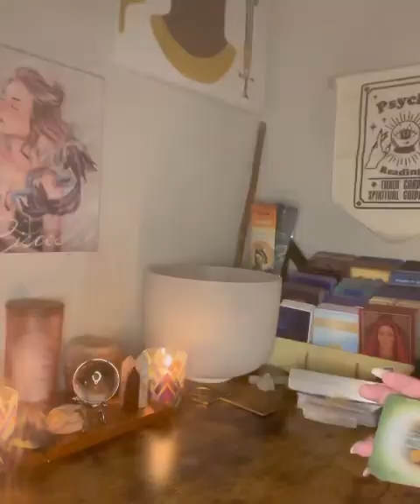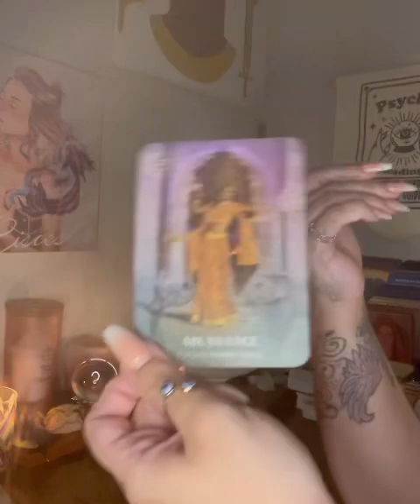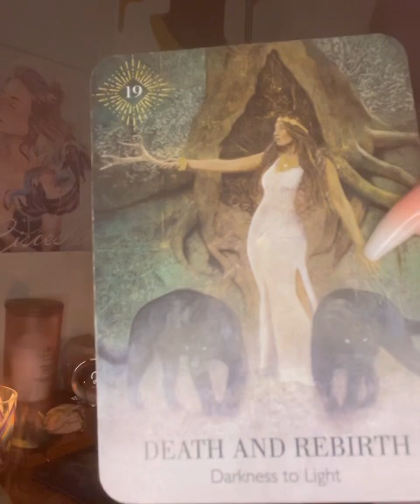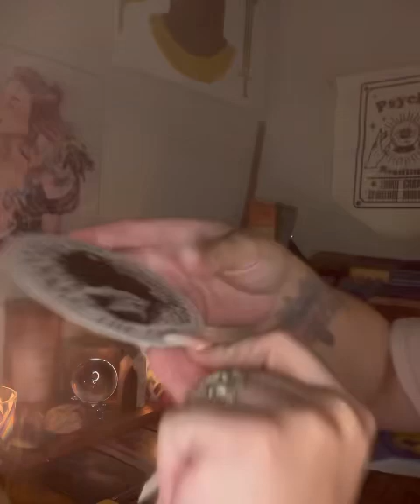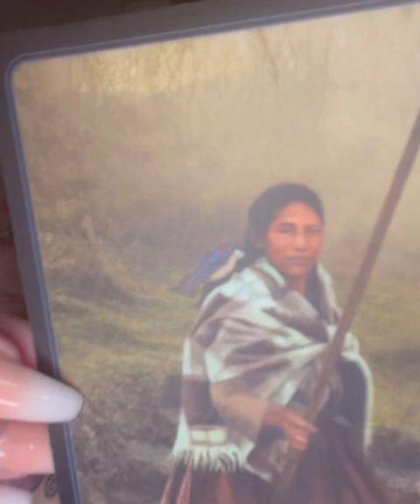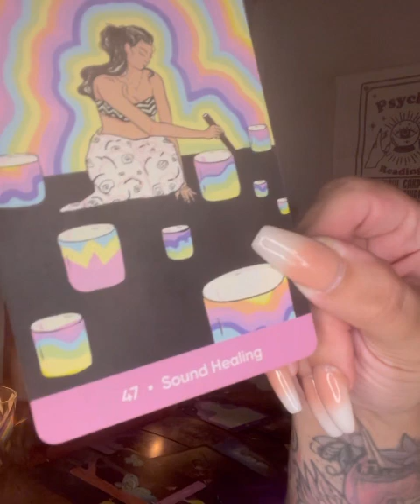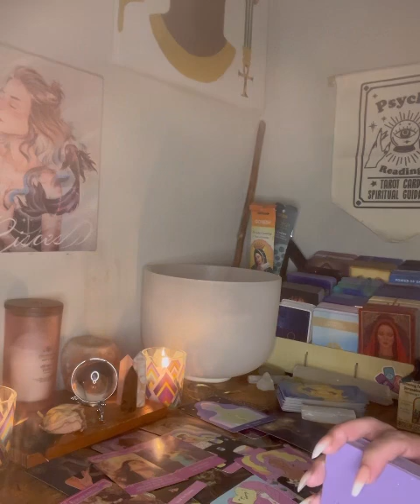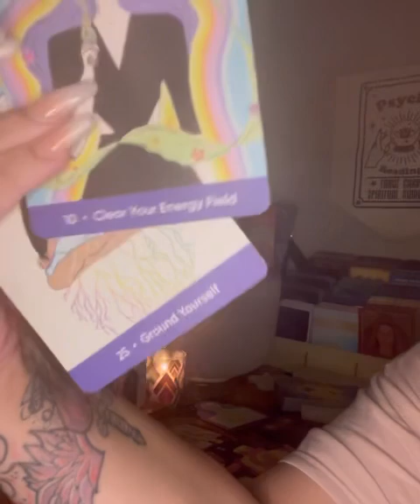UR LOVER DIED & PART OF U DIED W/THEM🪦⚰️//THIS HAS NVR HAPPENED IN A COLLECTIVE READ B4 tarot #777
Greetings my beloved earth angels & soul family.
I am an intuitive reader, at times spirit leads me to read tarot based off my my clairs. Which means what I hear, see, smell, or feel. My intuition is extremely heightened along with my senses due to the level of spiritual attuning I practice.
I have obtained Courses and certifications initiated directly from the divine feminine mother, to attune on a physical level my experience and knowledge.
Where spirit leads me I go.
I don’t always read based off of the books definition of tarot.
I am clairvoyant, clairaudient, clairsentience, clairalience, claircognizance, and clairgustance. So there will be times when I am completely at the mercy of my natural gifts so I intuitively channel messages from the TAROT. I am only stating this in case while reading those of you who are well aware of book based tarot, will not be thrown off or confused by the way I am led to read at times.

Please note , my readings aren’t purposed around predicting anyone’s future all of you have “free will.”
You are the creators of your reality. This physical reality is bendable, reliant upon your actions, thoughts and words. That is dependable solely on the continuum of both  positive and negative intentions that are seen through from again your own free will.
Always understand I am here to shed light on the truth. Truth that you are already aware of deep within, the subconscious waters of your sacred mind. We choose, a lot of the time to ignore it and go against it.
Which if you haven’t noticed by doing that makes your current reality so much more difficult. When it doesn’t have to be.
My readings will reveal truths that some of you may not be ready to hear, so if you are on my channel searching for someone to tell you what you want to hear. Than I am not the reader for you.
I am truthfully blunt and authentically raw when relaying messages here on my platform.
Please take it for what it is.
Respectfully.

I am tapped into the COLLECTIVE energy and algorithms so every reading and or message will not resonate with you.
There may be one or two things out of the entire read that is for you take it and leave the rest. Do not try to make things fit where they don’t.

Namaste lovers of light.
Sending you Love and protection.
My beautiful soul family.
May abundance & activations of Christ consciousness reach every single one of you watching this video.

If you feel called to donate or tip any and all donations are of course not required but are greatly appreciated.
I am a mother of two beautiful earth angel babies; Nevaeh my Queen and Nazir my King. She is 3 years young and he is 1 years young.
- [ ] All funds that are received; help support me and my babies in a personal aspect of life and I also give 20% of all proceeds to the local women and children’s shelter.